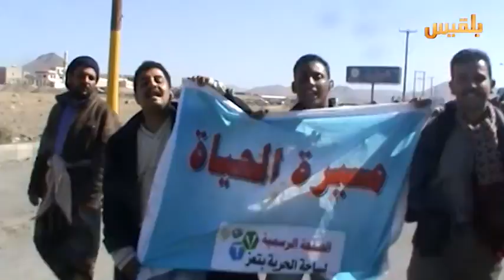ثوار فبراير .. تركوا البنـدقية وتسلحوا بالفن | تقرير : وئام الأكحلي